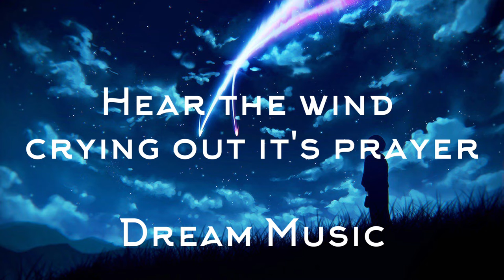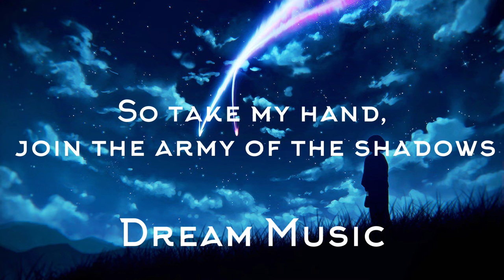it's different Shadows feat Miss Mary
* it's different - Shadows (feat. Miss Mary) Lyrics *

Run free and dive into the sky
Hear the wind crying out it's prayer
Why are we so ashamed to be alive?
Break the chains and the freedom's ours to take

Going harder
We are more than numbers
Standing in their shade
Going louder
We are all one color
Standing in their way

Don't look behind your back
Chase the light when the world is getting darker
I have a dream where love's the only side
So take my hand, join the army of the shadows

• All videos within "NCS Lyrics - All Releases" section are free to be used and monetized by independent Creators on video content on YouTube & Twitch, without the fear of any Content ID or copyright claims.